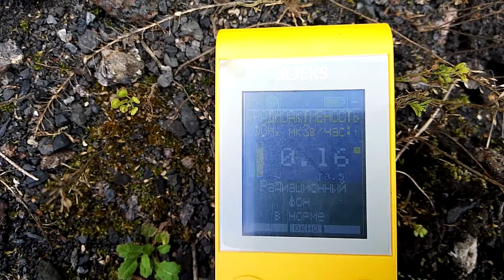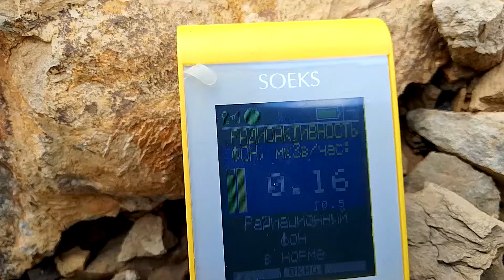В поисках окаменелостей.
Не надолго заехал на вечерок на щебеночный карьер, где по информации могли находится окаменелости. Окаменелости и правда были начиная от древних беспозвоночных до улиток и ракушек.  И конечно же прекрасные виды.